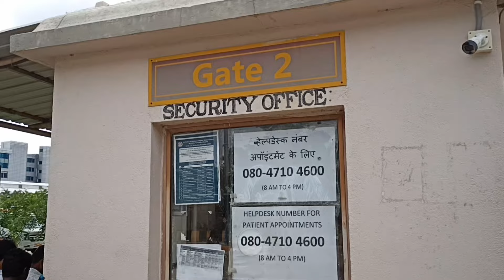Sri Sai Hospital Bangalore Information A to Z, Appointment, Hotel, Karigori, Whitefield. Sai Baba.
sai baba
sai baba life story
indian vlogger
funny vlogs
family vlogs
Hindi vlog
luxury lifestyle
billionaire lifestyle
rich lifestyle
Lifestyle
Bong kicks
Sai baba hospital bangalore appointment
sai baba hospital
bangalore sai baba hospital
sai baba hospital bangalore
Sai baba hospital bangalore tritment
Kadugodi
kadugodi bangalore
Whitefield bangalore
roam around itpl whitefield bangalore